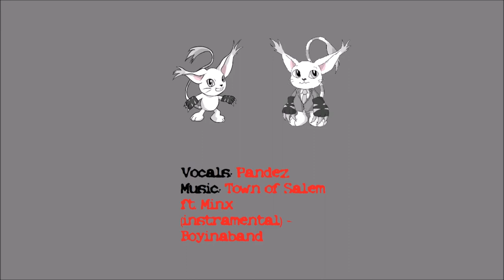Aquatifur 2021 Fursuit Parade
Tamers($10 Patrons):
Skyler Ringtail